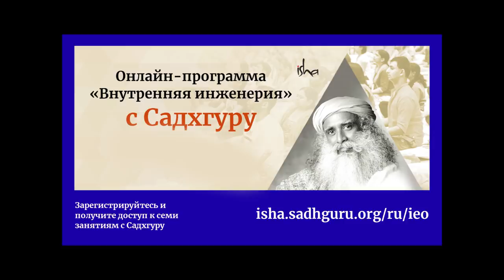Как контролировать негативные эмоции?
Как часто вы приходите в гнев? А как часто вы испытываете от этого приятные ощущения? «Сейчас вы ведете себя по-детски — если ситуации вокруг вас неприятны, то вы тоже становитесь неприятными. Но, скажите мне, разве это разумно?» - говорит Садхгуру, раскрывая природу гнева и побуждая нас встать немного взрослее.